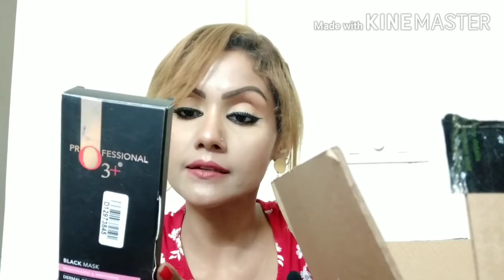haul#essential products||हिन्दी||body scrub,o3+D tan mask,Wow hand cream etc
Hii my friends👭👬👫,
Here i have shared my 1st#Lockdown purchase from#Purplle.com.. Very safe no issues at all. Already i hv mentioned hw to sanitized ur boxes.. Plz watch it.. Essential purchase of#purplle.com